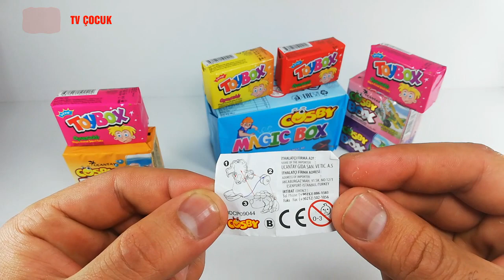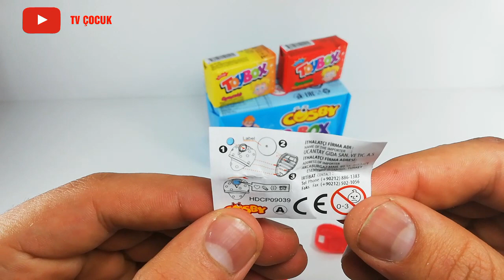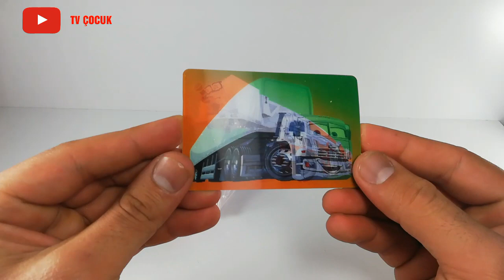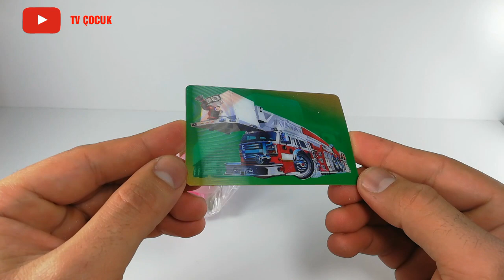bona bona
KANALIMIZA BEKLERİZ